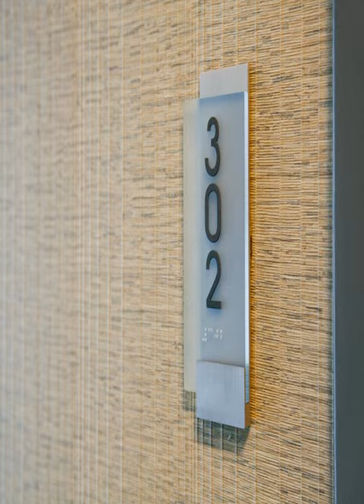Harvard Square Hotel - Cambridge (Massachusetts) - United States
Harvard Square Hotel hotel city: Cambridge (Massachusetts) - Country: United States

Address: 110 Mount Auburn Street; zip code: MA 02138

The Harvard Square Hotel is the centerpiece hotel in Cambridge, Massachusetts's lively, centrally located Harvard Square.  Located just north of Boston and the Charles River, "The Square" is full of life, culture and university ambiance.

 -- Le Harvard Square Hotel se trouve au cœur de Harvard Square, elle-même au cœur de Cambridge et du Massachusetts.

 -- Este hotel se encuentra en la plaza Harvard, en el centro de Cambridge, en el corazón de Massachusetts. Esta plaza, situada en la zona norte de Boston y del río Charles, es un lugar animado con ambiente cultural y universitario.

 -- Das Harvard Square Hotel steht mitten auf dem zentral gelegenen Harvard Square in Cambridge, Massachusetts. Der nördlich von Boston und dem Charles River gelegene Platz sprüht voller Leben, Kultur und universitärem Ambiente.

 -- Harvard Square Hotel is op het centrale en levendige plein Harvard Square gelegen, in het centrum van Cambridge. Cambridge bevindt zich in het hart van Massachusetts. Het hotel ligt net ten noorden van Boston en de Charles River.

 -- L'Harvard Square Hotel si trova nella zona di Harvard Square, nel centro di Cambridge, nel cuore del Massachusetts.

 -- O Harvard Square Hotel é o destaque da dinâmica e central Harvard Square (praça) em Cambridge, Massachusetts. Localizada logo ao norte de Boston e do Charles River (rio), "The Square" é cheia de vida, cultura e ambiente universitário.

 -- Harvard Square Hotelは、マサチューセッツ州ケンブリッジの中心地にある活気あるハーバードスクエアに位置しています。ボストンとチャールズ川のすぐ北に位置するこの広場は、生活、文化、大学の雰囲気に満ち溢れています。  このホテルはすべての中心部に位置しています。周辺は、ハーバード大学、多くの美術館、ホール、図書館に囲まれています。また、ジョンFケネディメモリアルパーク、JFKスクールはこの歴史的地区の中心部に位置しています。

 -- Harvard Square 酒店是一间位于马萨诸塞州（Massachusetts）坎布里奇（Cambridge）中心位置哈佛广场（Harvard Square）的酒店。“这个广场“位于波士顿和查尔斯河的北部，生活和文化丰富多彩，拥有常春藤联盟（Ivy League）的气氛。  Harvard Square 酒店处于所有这些活动场所之中。酒店两边是哈佛大学及其众多的博物馆、礼堂和图书馆；酒店处于拥有John F. Kennedy 纪念公园和JFK 政府学校的这个具有历史意义的地区的中心。

 -- Отель Harvard Square расположен в центре Кембриджа, на оживленной расположенной в центре Гарвардской площади в штате Массачусетс. Отель находится непосредственно к северу от Бостона и реки Чарльз.

 -- يعتبر فندق Harvard Square Hotel هو الفندق المحوري في مدينة كامبريدج المفعمة بالحيوية بولاية ماساتشوستس ، فهو يحتل موقعا مركزيا في منطقة Harvard Sqaure .

 -- Το Harvard Square Hotel είναι το κεντρικό ξενοδοχείο στο Καίμπριτζ, στην πολυσύχναστη Μασαχουσέτη και βρίσκεται σε κεντρική τοποθεσία στην πλατεία του Χάρβαρντ.

 -- Harvard Square Hotel ligger sentralt til ved Harvard Square i Cambridge i Massachusetts. Dette livlige torget ligger like nord for Boston og Charles River, og er rik på kultur og universitetsatmosfære.  På Harvard Square Hotel bor du sentralt til.